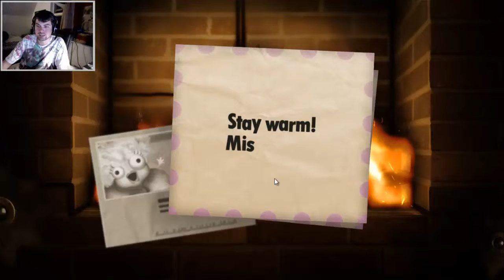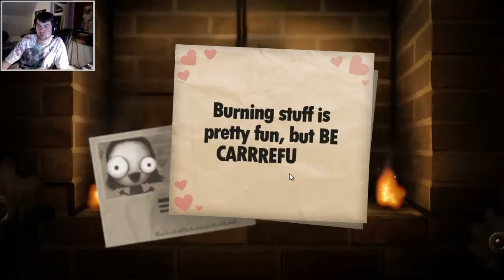Little Inferno #1 - You Smell Like Burning!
Join us as we burn all the things we can get our hands on. That family album looks flammable!!!